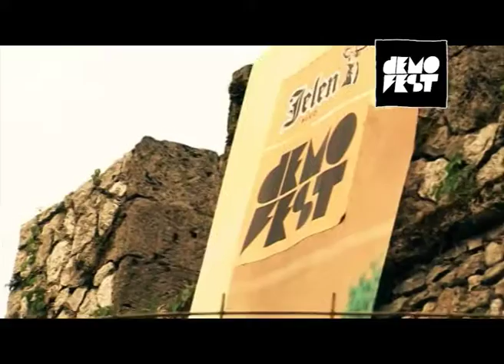Jelen Demofest - Emisija 10